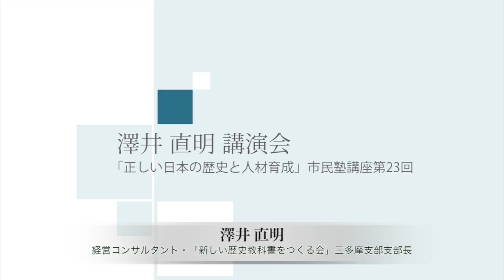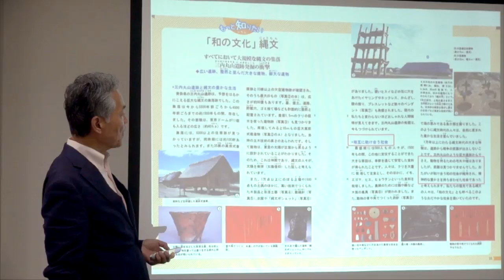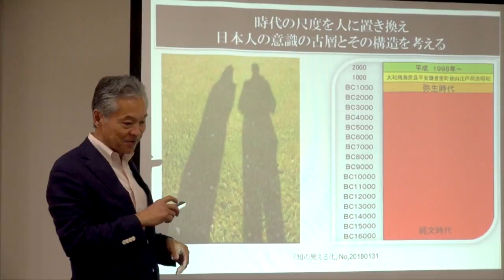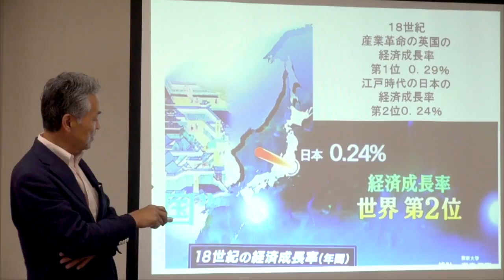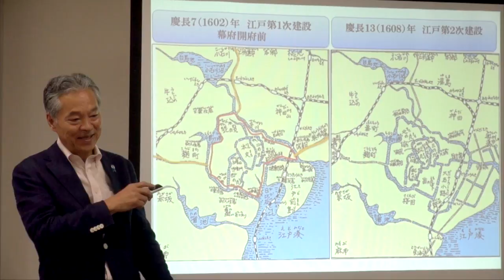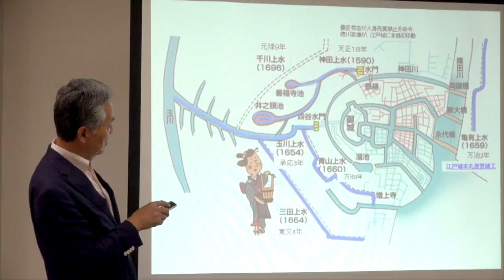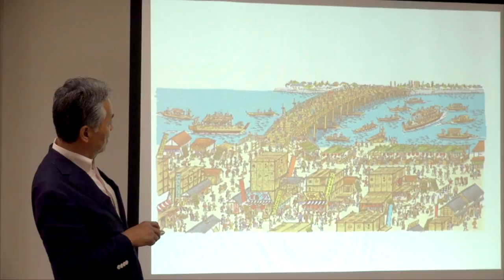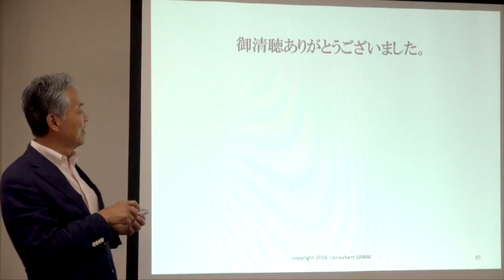澤井直明 講演会 ~和の文化縄文と江戸の街づくり~ 日本 7月21日-４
このビデオは 澤井7-21-1 ２